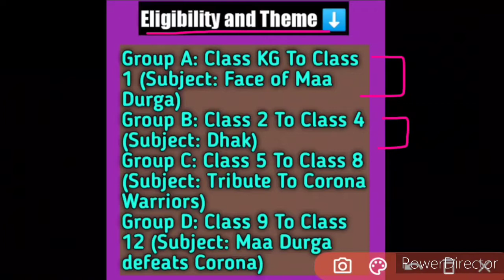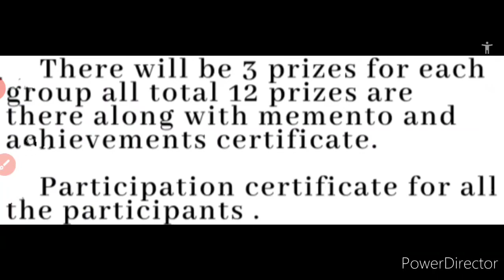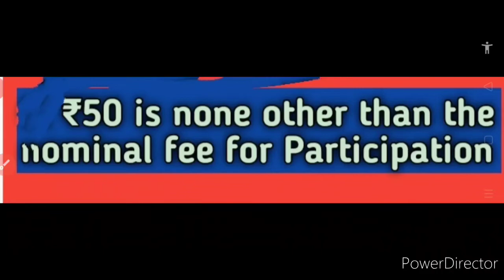Online Big Dream Art Contest 2020 | Prizes, Mementos, Certificates | Kavita Is Here